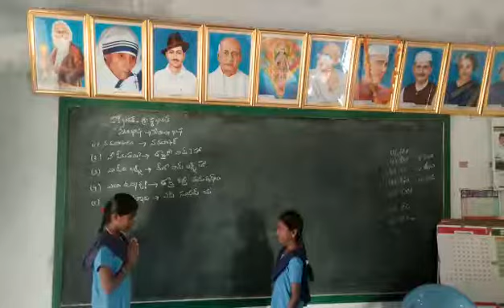BASHA SANGAM NEPALI LANGUAGE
MPUPS GUDIPALLI VILLAGE SOMANDEPALLI MANDAL ANANTAPUR DISTRICT